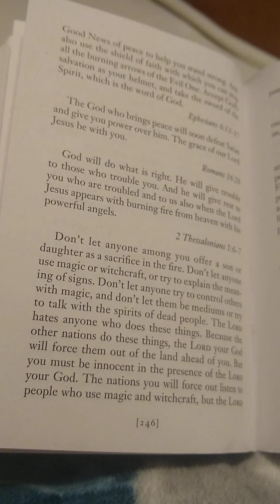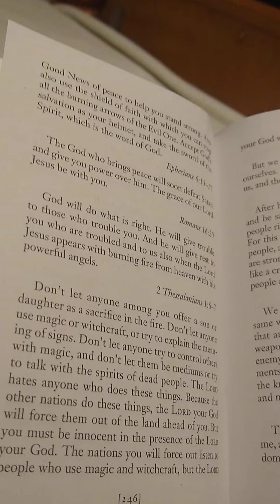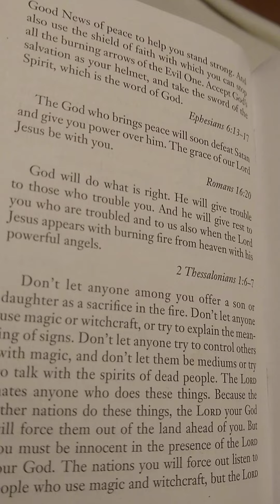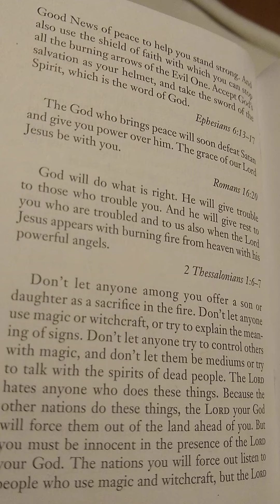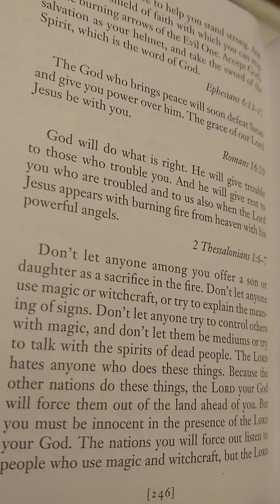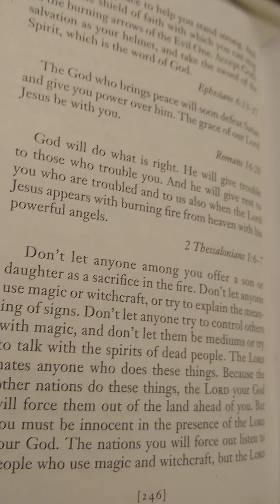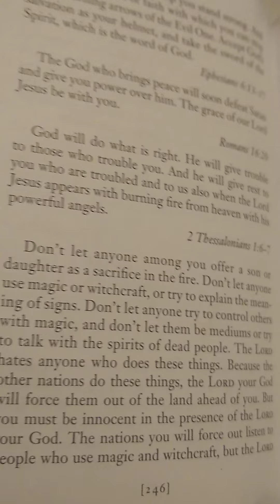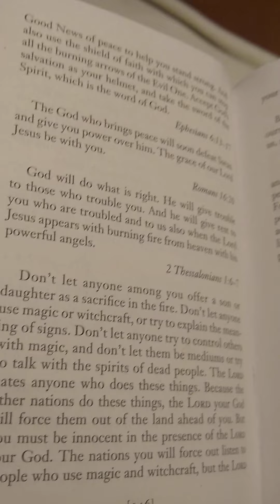God's promises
Or
Or
Kim Keel

Thank you so much for your support God bless each one of you